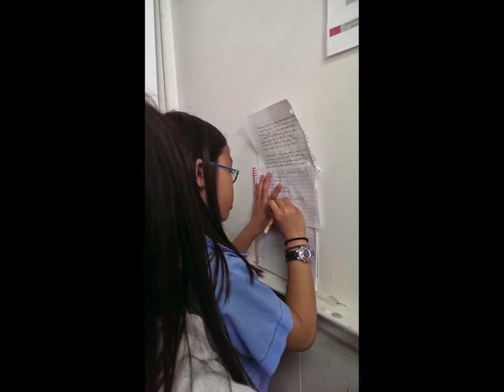Brownie's Slideshow of 2013-2014 Activities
Court-of-Honor Slideshow of Brownies for 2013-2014